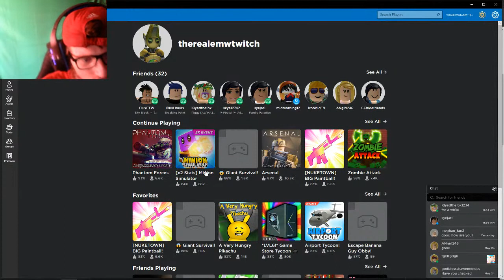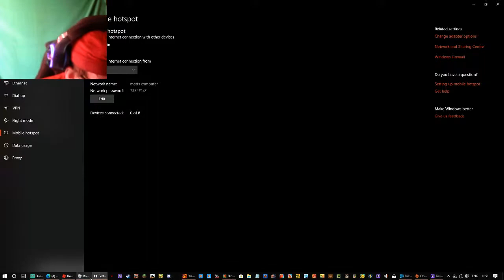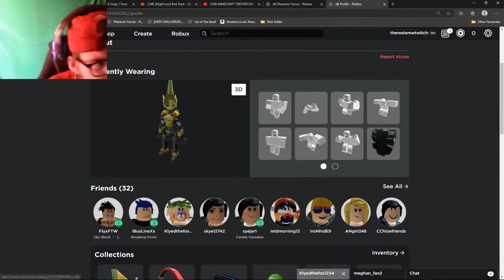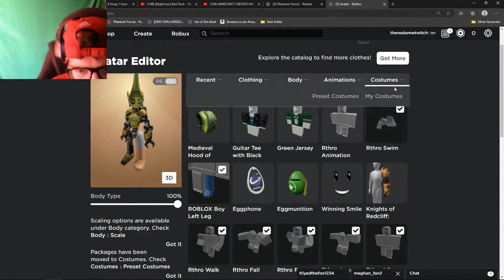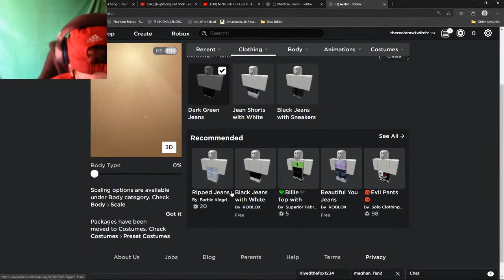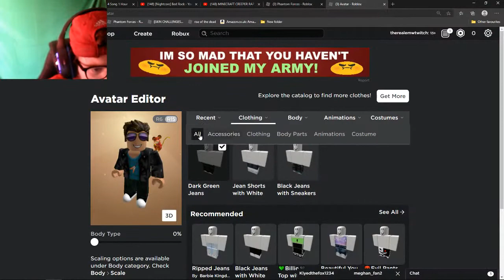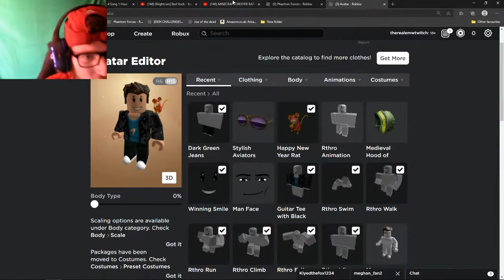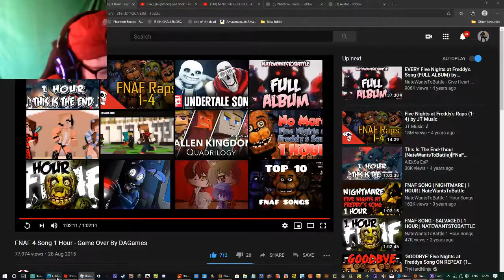Matt Maynard Live Stream